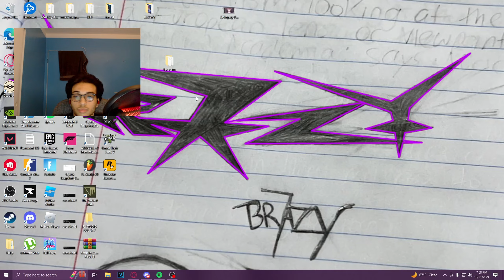MOST EXPENSIVE BULLDOG SKIN IN VALORANT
BULLDOG ONLY TO IMMORTAL (ASC3 ATM)
bulldog brazy 😈😈😈

(ignore tryna make it out the bronx)
the bulldog is the best gun in valorant
best crosshair for tapping and spraying in valorant
Want INSANE AIM? Try These 10 PRO Crosshairs! - Valorant
The Best NEW Crosshairs ALL Pros Are Using! (2022) - Valorant Guide
The Top 5 Crosshairs to USE in VALORANT (with codes)
I FOUND THE PERFECT CROSSHAIR IN VALORANT!!!
How to Find *Your* PERFECT CROSSHAIR! (Crosshair Guide) [VALORANT]
this 𝘾𝙍𝙊𝙎𝙎𝙃𝘼𝙄𝙍 is a CHEAT
THE *BEST* AIMBOT HEADSHOT CROSSHAIR